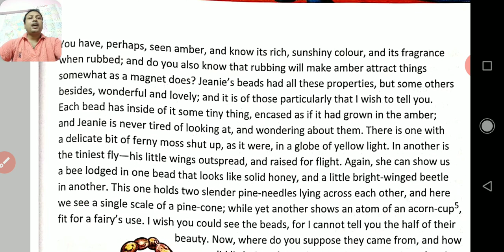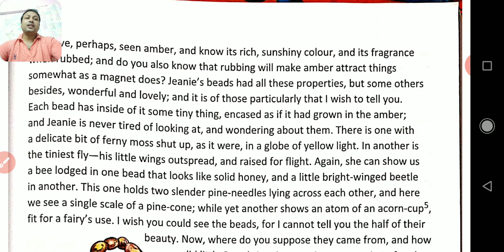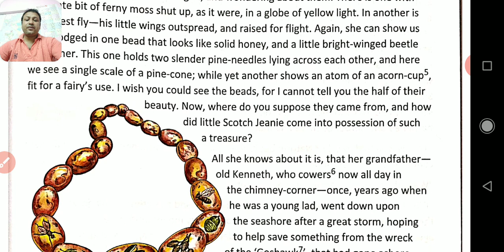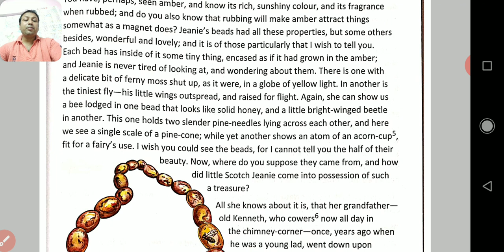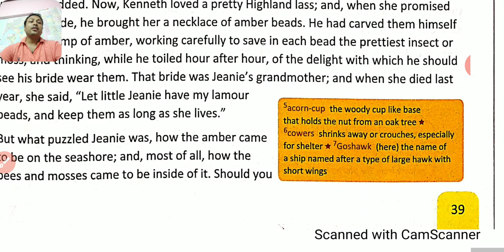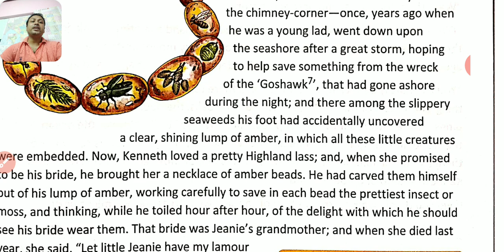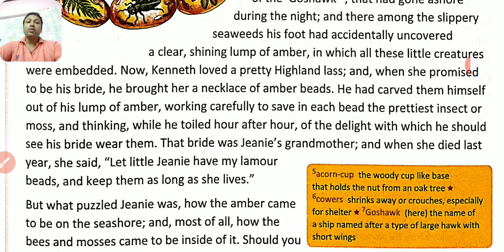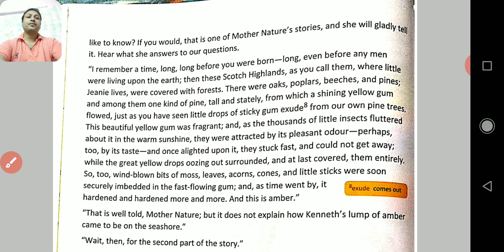New pathways ( coursebook )class -6